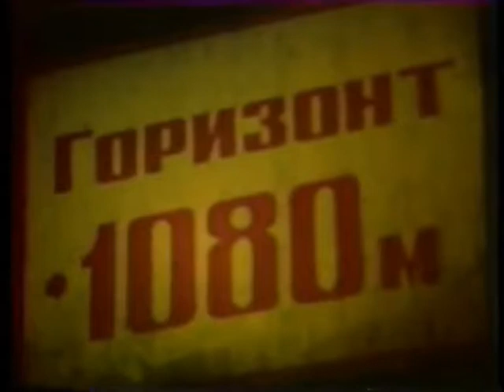ШАХТА - Случай в шахте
Представлены авторские видео о нелёгком шахтёрском труде, мужестве, отваге шахтёров и горноспасателей в аварийных ситуациях, крепкой горняцкой дружбе и взаимовыручке. Использованы уникальные кинокадры подземной и поверхностной съёмки из художественных и документальных фильмов советской поры о людях героической профессии. Старые, незаслуженно забытые  и новые шахтёрские песни, известные лишь узкому кругу слушателей, в сопровождении видеоряда из любимых фильмов, не оставят Вас равнодушными. Глубоко затронута тема драматических, иногда трагических событий из  трудовых будней горняков, которые вызовут искреннюю печаль и грусть о погибших и травмированных. Титры в память о погибших и ушедших шахтёрах сопровождают каждое видео. Лирические, шуточные, юмористические песни доставят Вам истинное душевное удовольствие и приятные воспоминания о своей шахтёрской молодости. Отражены и молодёжные жанры шахтёрской музыки: рок и рэп. Приятного Вам просмотра!